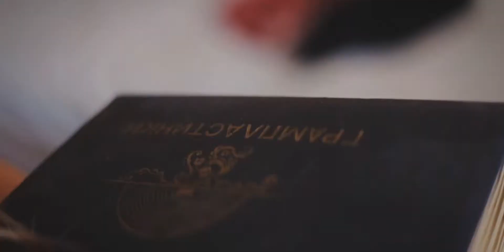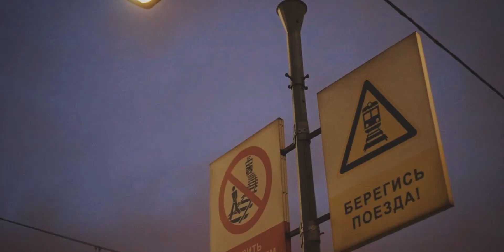Life Is Beautiful | 2016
life & fun in year of 2016